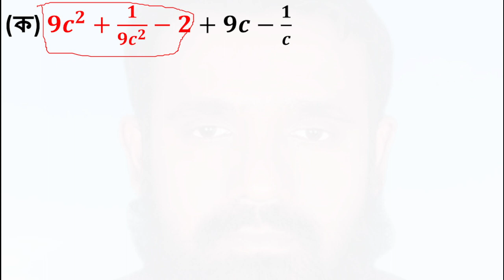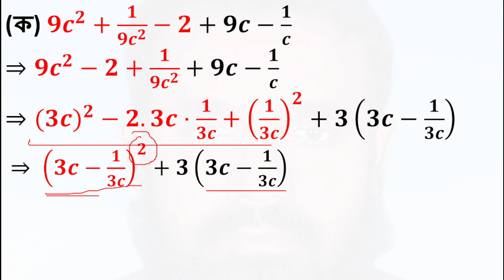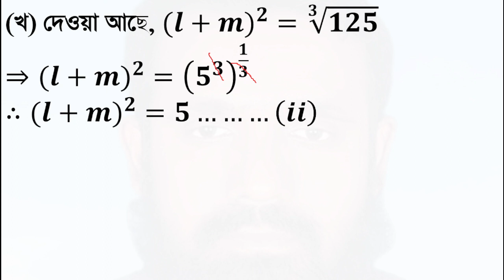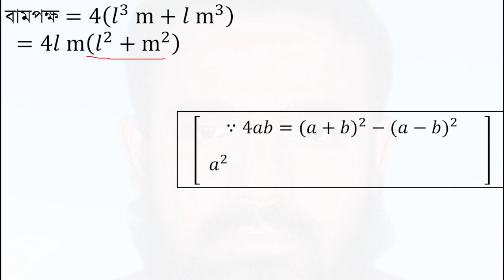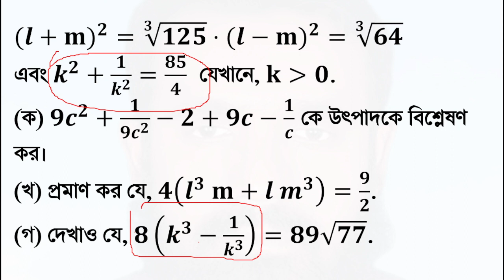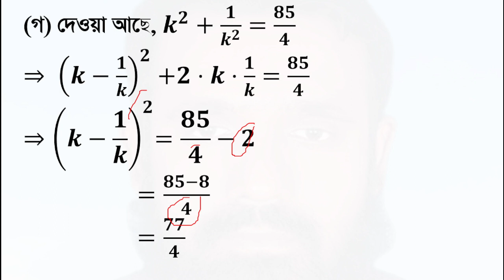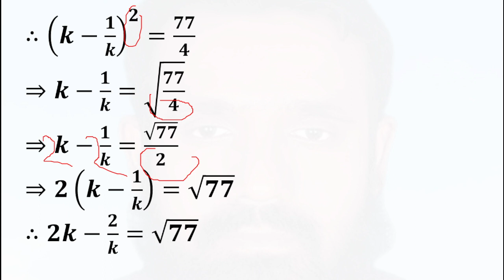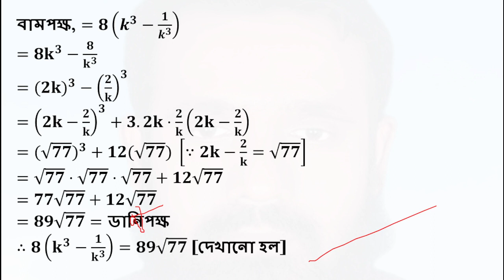SSC Math: Chapter-3 Solving Algebraic Ratios - Rajshahi Board 2022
Description:
Embark on a journey through algebraic ratios with our comprehensive video, tailored for SSC Math students from the Rajshahi Board 2022. Ideal for 9th and 10th graders, this video offers clear, step-by-step solutions to challenging algebraic problems, boosting your understanding and exam preparation.